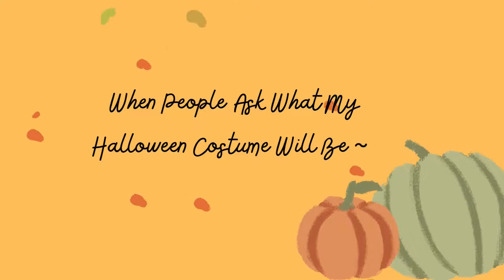When You're Your Own Halloween Costume~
This Was Just A Quick Animation I Did Inspired By My Friends Already Planning Their Halloween Costumes. Truly One Of The Benefits Of Being A Vampire~
The Opening & Animation Were Made by Me~